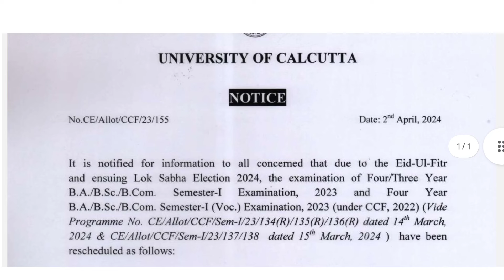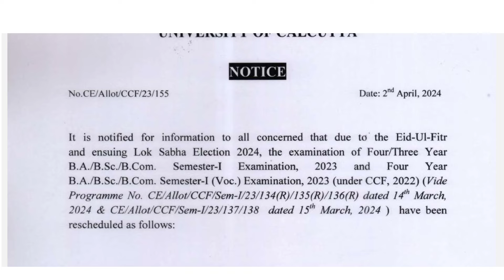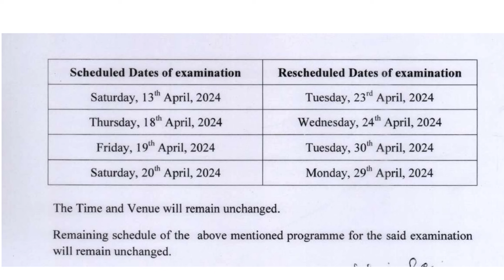CU semester 1 CCF exam routine 2024 | CU Semester 1 exam date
Cu 1st Semester ccf exam rescheduled date
cu exam notice today
cu exam from fill up notice
cu exam date
cu exam date semester 1
cu exam notice semester 1
calcutta university exam news
Semester 1 exam notice
cu semester 1 exam notice 2024